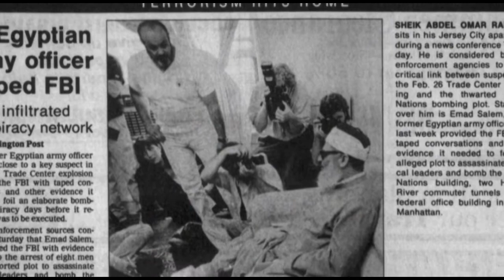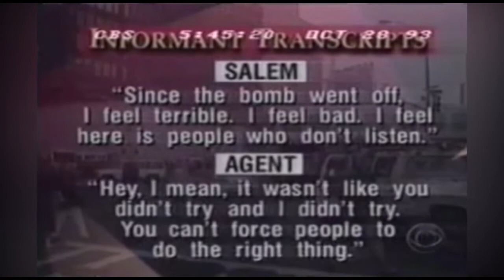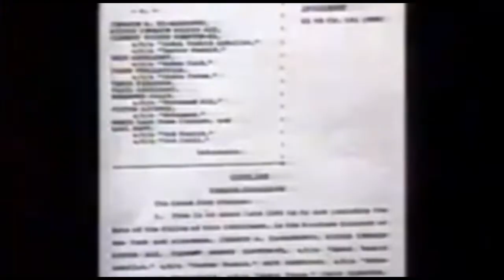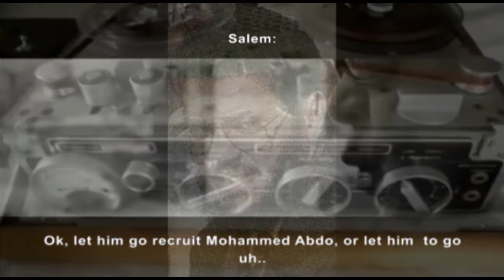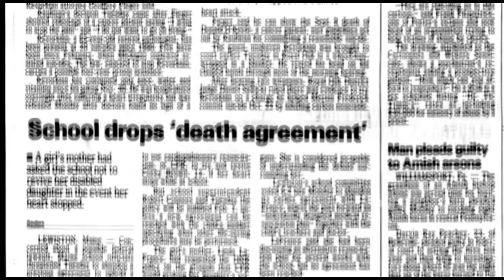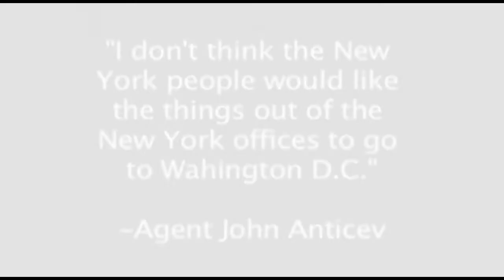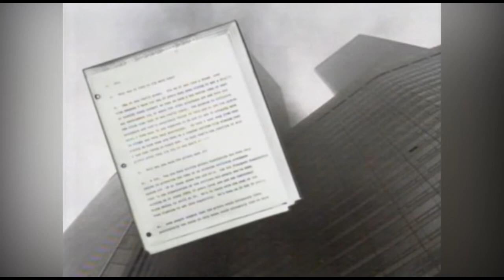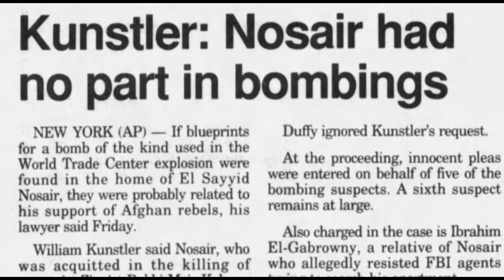21. The FBI investigates... The FBI